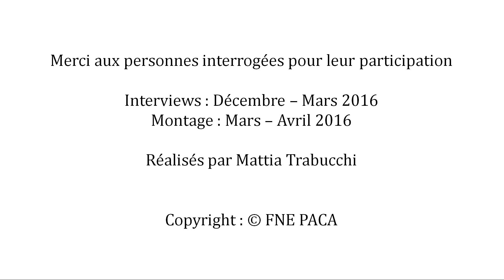CAMARGUE (delta) : la pollution de l'eau